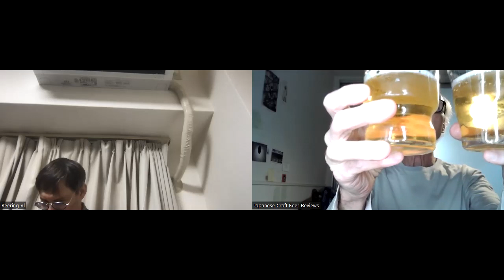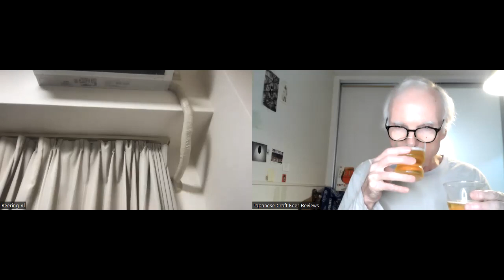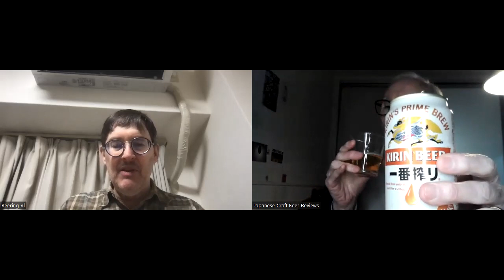Two Kirin Ichiban Shibori Beers: A Comparison (ft. Beering Al)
A comparative review of Kirin Ichiban Shibori and Kirin Ichiban Shibori Toretate Hop 2023
キリン一番搾」と「キリン一番搾り とれたてホップ2023」の比較レビュー

with a special appearance by Beering Al

00:00 - 08:52   Introduction to Kirin and Kirin Ichiban Shibori
08:53 - 29:56   Review of Kirin Ichiban Shibori and Kirin Ichiban Shibori Toretate Hop 2023

Kirin Ichiban Shibori Toretate Hop 2023 (and can label art 2004~2023)